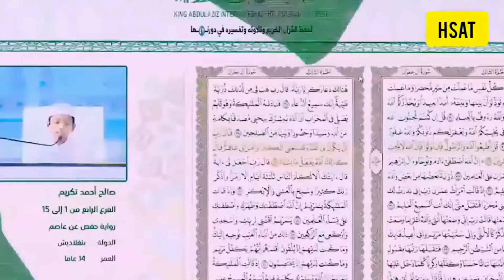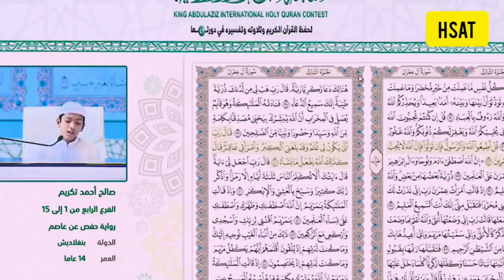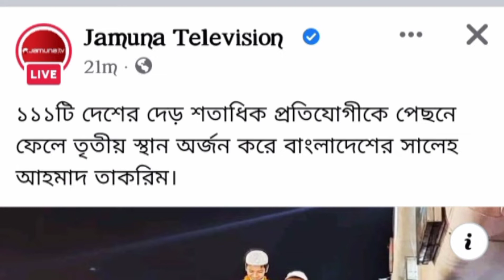বিশ্ব জয়ী তাকরিমের আগমন